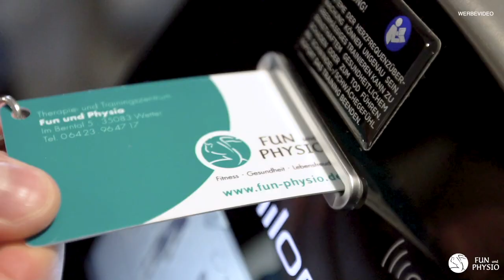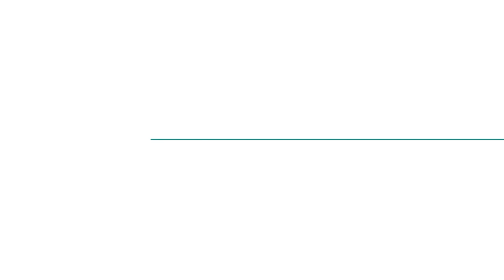Yoga mit Karin (ca. 70 Minuten) // Therapie- und Trainingszentrum Fun und Physio Wetter.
Hier unsere nächste Kursstunde um euch zu unterstützen. Yoga mit Karin ist auch für Einsteiger und Familienmitglieder geeignet. Es werden nur wenige Hilfsmittel benötigt. Diese, oder entsprechende Alternativen, findet ihr sicher in eurem Haushalt. Training ist trotz, oder gerade wegen corona wichtig! Viel Spaß und viel Vergnügen.